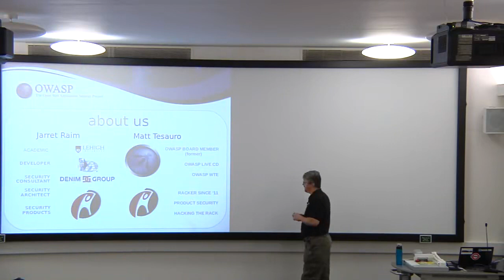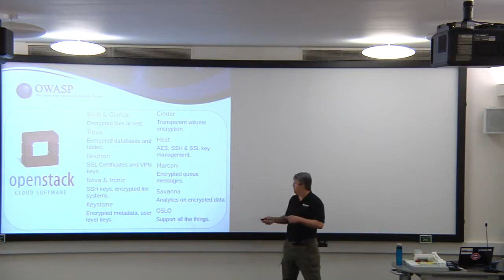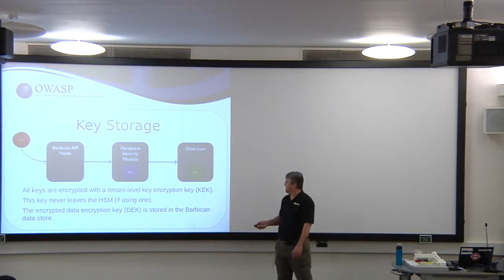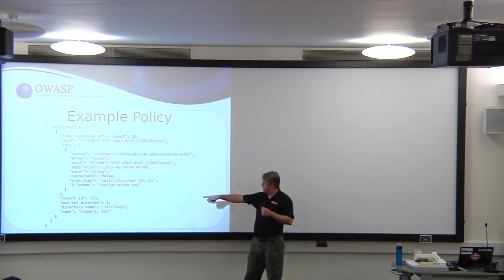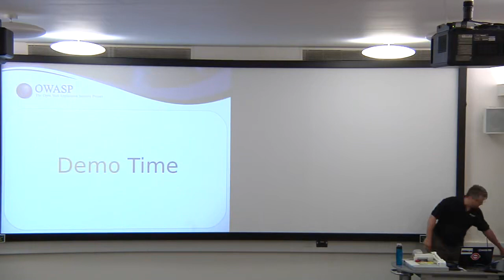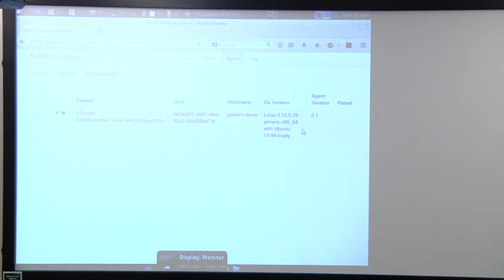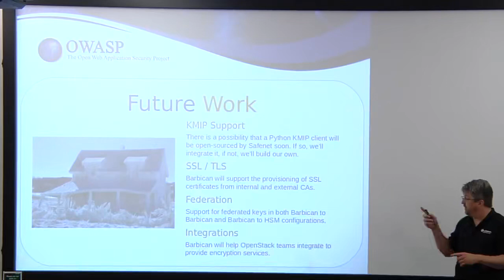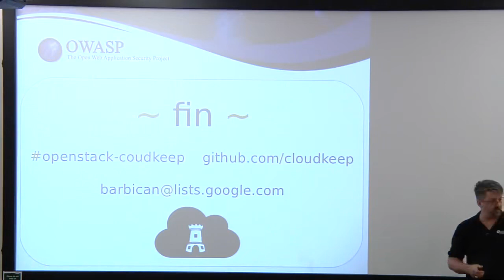Matt Tesauro Barbican Protect your Secrets at Scale